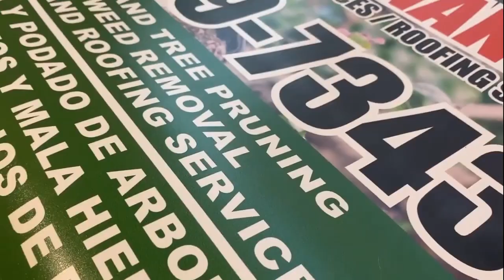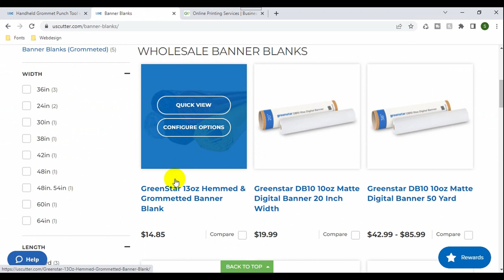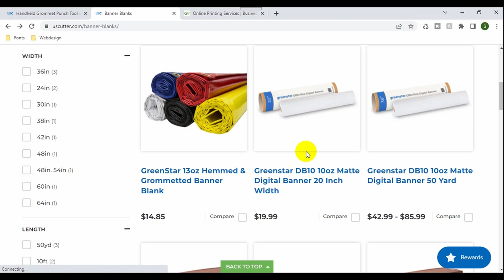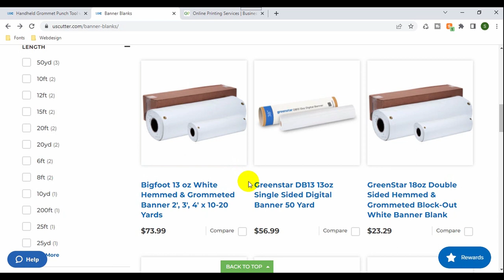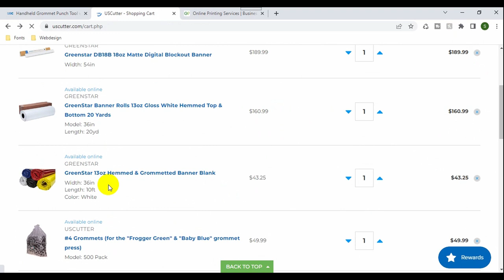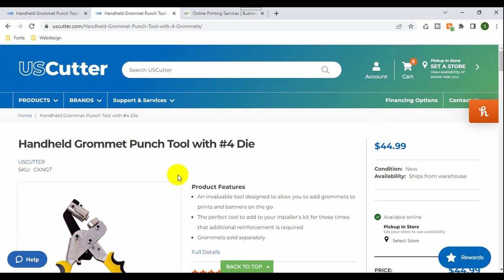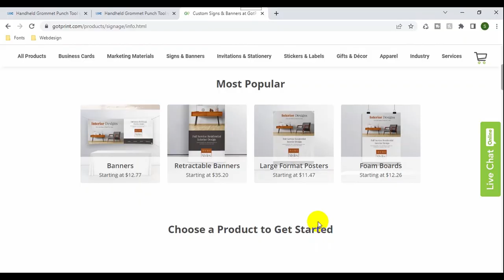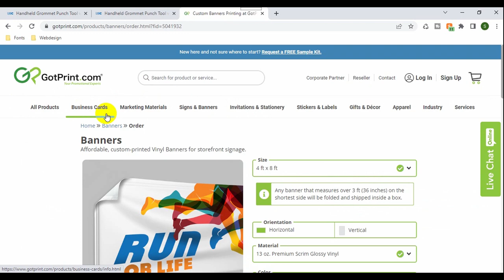DEBERÍAS vender este producto en tu NEGOCIO DE CALCOMANÍAS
En este video vamos a hablar de un producto que deberías vender en tu negocio de calcomanías, los banners (Pancartas) son un producto que nos deja buenas ganancias y por esta razón hoy vamos a hablar de ellos. Si actualmente haces calcomanías de vinilo, podrás hacer este producto al igual que los imanes para autos, letreros de jardinería y muchos otros productos. Si aun no has empezado tu negocio o estas buscando ideas en que invertir, tal vez deberías considerar invertir en una plotter de corte. Tenemos muchos videos en nuestro canal, desde que deberías considerar antes de comprar una cortadora de vinil hasta tutoriales para vectorizar imagenes.